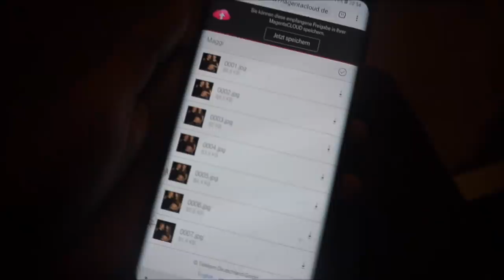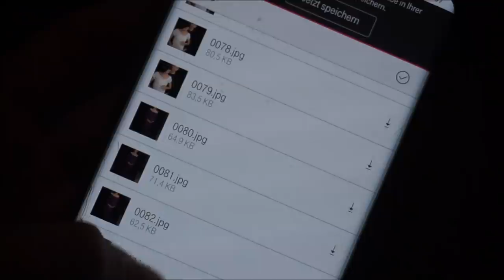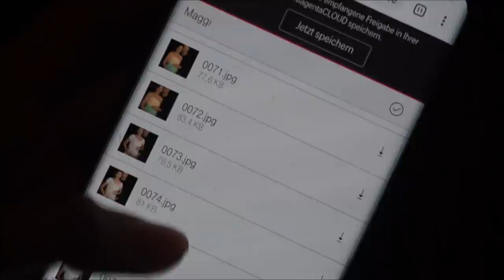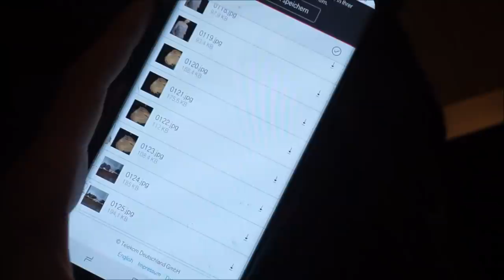VLOG | Unser Babybauchshooting 📸🤰 | Inkl aller FOTOS! || Schwanger mit 18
Wir hatten unser Babybauchshooting und natürlich nehme ich euch da mit...Ihr seht im Video alle Fotos! Viel Spaß

Packstation:

Maggie Bellmann
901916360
Packstation 106
23623 Ahrensbök

Kamera Nr 2: